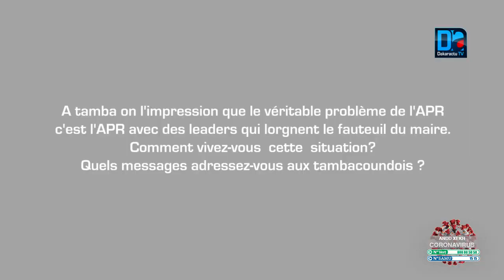Tambacounda: "des membres du parti passent leur temps à combattre le maire, au lieu de l'aider à...